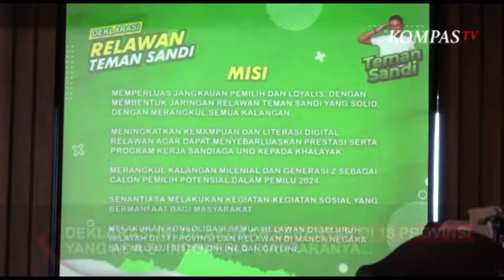TEMAN SANDI DEKLARASI SERENTAK 18 PROVINSI DI MAKASSAR | KOMPAS TV